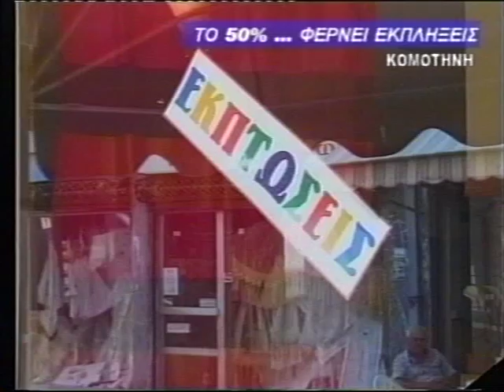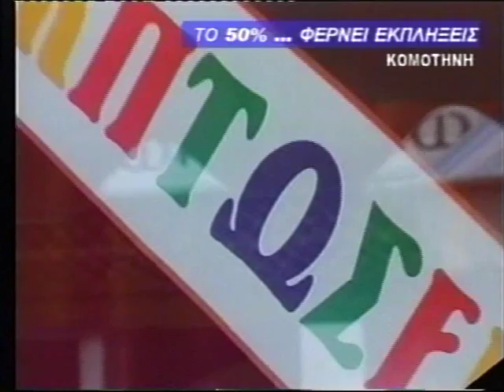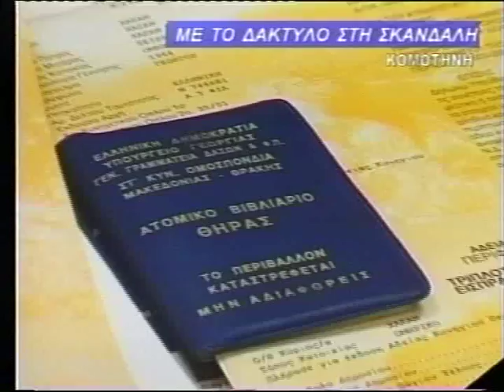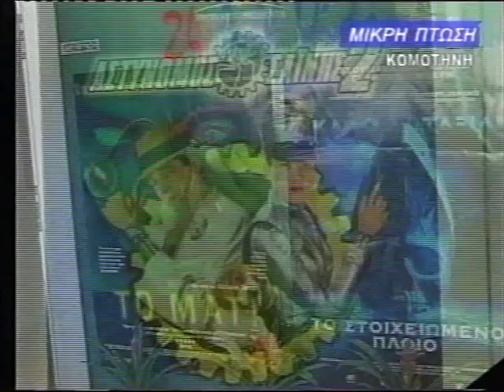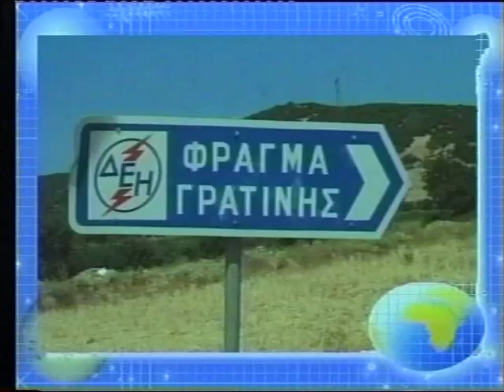ΔΕΛΤΙΟ 17 08 03 ΜΕ Χ ΤΣΟΥΜΠΡΗ